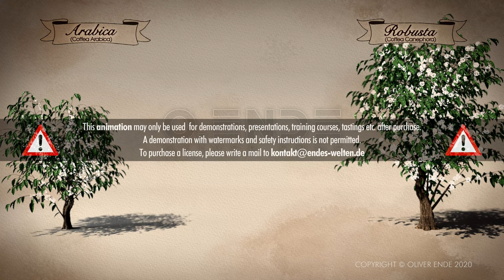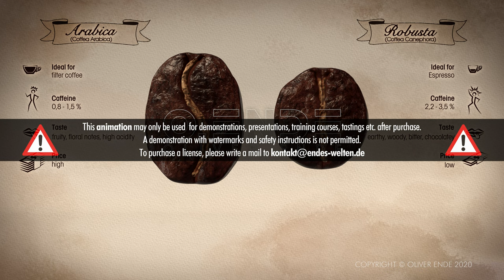The differences between Arabica and Robusta coffee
Animation about the differences of Arabica and Robusta coffee, such as time from flower to ripe taste, caffeine, world production, cherry, yield, worldwide gworing areas of the coffee plant and many more.

If you are interested in a version without watermark for embedding on your website, tastings, presentations or many other purposes, please visit